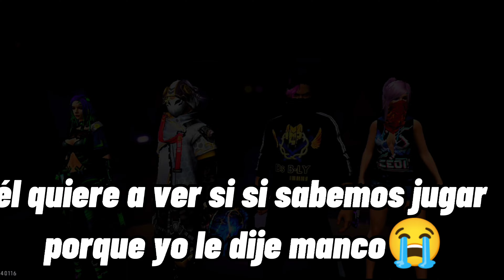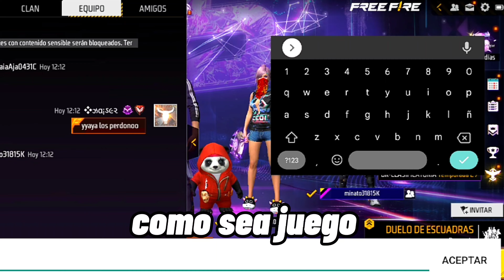Humillo a niña de 6 años en pvp Free Fire